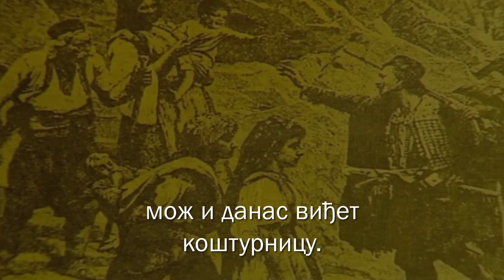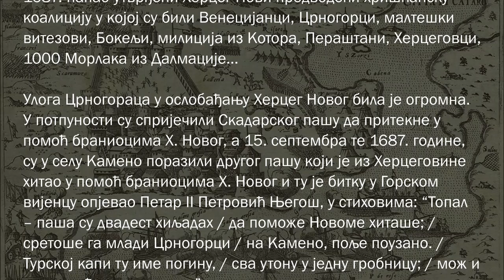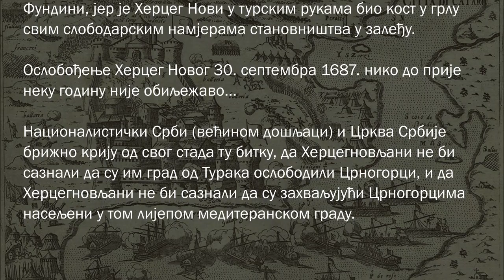Novi Grade, sjediš nakraj mora - Crnogorci oslobodili Herceg Novi 1687. godine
Novi Grade, sjediš nakraj mora - Crnogorci su prije 335 godina oslobodili Herceg Novi.

Dana 30. septembra 1687. godine hrišćanska koalicija koju su okupili Mlečani, poslije velike bitke oslobodila je od Osmanlija Herceg Novi i tako su Turci poslije 200 godina izbačeni iz Boke Kotorske. Turci su Novi osvojili 1482. godine i njime vladali do 1687. (sa kratkim prekidom 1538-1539. godine kada je bio u rukama Španaca). Bitka za Herceg Novi 1687. bila je jedna od bitaka u takozvanom Morejskom ratu (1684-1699), taj naziv rat je dobio po Moreji (Peloponezu), đe su vođene glavne ratne operacije. Sami Morejski rat bio je dio takozvanog Rata svete lige, rata evropskih sila protiv Turske, vođen od 1662. do 1699.

Herceg Novi u turskim rukama bio je kost u grlu Mlečanima, i kost u grlu svim slobodarskim namjerama hrišćanskog stanovništva u zaleđu. Značaj osvajanja Herceg Novog razumio je tada i crnogorski vladika Ruvim III Boljević, Radoslav Rotković predstavlja:

"Za vrijeme Morejskog rata stvorena je saradnja Crne Gore i Venecije, na kojoj su insistirali i vladika Ruvim III Boljević i njegov nasljednik vladika Visarion Borilović Bajica. Vladika Ruvim III Boljević iz Crmnice dolazio je u Kotor 1684. godine i kazao da se Crna Gora ne može dići protiv Turaka, ako se ne oslobodi Novi, kao ulaz u Boku, a sa njime i Risan, kako bi cijeli zaliv bio u jednim rukama. Tu istu ideju iznio je i jedan kaluđer iz Nikšića." (Radoslav Rotković, Izgon Turaka iz Novoga 1687, dnevni list "Republika", 26. januar 2006)

Bitka: Plan za napad na Herceg Novi je izradio odlični vojskovođa i generalni providur Dalmacije Đirolamo Korner (Girolamo Cornaro). Korner je u februaru 1687. u Kotoru obezbijedio podršku Crnogoraca i crnogorskog mitropolita Visariona Bajice, a krajem jula obavijestio je Senat Venecije da je sakupio 4000 Crnogoraca, Paštrovića, Peraštana i Albanaca. Ne znam ko su ovi "Albanci"... Paštrovići su još u srednjem vijeku na svoju sadašnju teritoriju došli iz Stare Crne Gore. "Crnogorska plemena se prije 560 godina dobrovoljno stavila pod okrilje Venecije" (Portal Analitika, 8. sep 2015.)

Korner je okupio šarenoliku hrišćansku vojsku, preko 10.000 boraca, među kojima je osim Crnogoraca i Bokelja bilo mletačkih plaćenika iz tvrđava širom Dalmacije, bilo je Firentinaca, papskih plaćenika, malteških vitezova, 1000 Vlaha (Morlaka) iz Dalmacije itd.

Mletačka flota uplovila je u zaliv 2. septembra a napad je počeo śutradan. Utvrđeni grad Herceg Novi bio je vrlo dobro branjen, branilo ga je 2000 ljudi, što Turaka, što hrišćana.

OSLOBOĐENJE HERCEG NOVOG OD OSMANLIJA, 1687. GODINE

Mletački general Đirolamo Korner je početkom septembra 1687. napao utvrđeni Herceg Novi predvodeći hrišćansku koaliciju u kojoj su bili Venecijanci, Crnogorci, malteški vitezovi, Bokelji, milicija iz Kotora, Peraštani, Hercegovci, 1000 Morlaka iz Dalmacije...

Uloga Crnogoraca u oslobađanju Herceg Novog bila je ogromna. U potpunosti su spriječili Skadarskog pašu da pritekne u pomoć braniocima H. Novog, a 15. septembra te 1687. godine, su u selu Kameno porazili drugog pašu koji je iz Hercegovine hitao u pomoć braniocima H. Novog i tu je bitku u Gorskom vijencu opjevao Petar II Petrović Njegoš, u stihovima: “Topal – paša su dvadest hiljadah / da pomože Novome hitaše; / sretoše ga mladi Crnogorci / na Kameno, polje pouzano. / Turskoj kapi tu ime poginu, / sva utonu u jednu grobnicu; / mož i danas viđet kosturnicu.”

Dvije neđelje kasnije, 30. septembra iste godine, hrišćanska koalicija oslobodila je od Osmanlija Herceg Novi.

Crnogorci su oslobodili Herceg Novi prije 335 godina.

Oslobođenje Herceg Novog je jedan od najznačajnijih vojnih uspjeha u istoriji crnogorskog ratovanja protiv Osmanlija, ta bitka je jednako značajna kao npr bitka na Vučjem dolu ili Fundini, jer je Herceg Novi u turskim rukama bio kost u grlu svim slobodarskim namjerama stanovništva u zaleđu.

Oslobođenje Herceg Novog 30. septembra 1687. niko do prije neku godinu nije obilježavo...

Ova velika i slavna bitka nepoznata je javnosti Crne Gore, niko je ne obilježava, naročito je kriju hercegnovski Srbi, razlog je jednostavan, u svim dokumentima iz tog vremena navode se Crnogorci kao jedni od oslobodilaca Herceg Novog. Naravno, nema nikakvog pomena Srba, jer je srpska narodnost u Boki izmišljena kad i u staroj Crnoj Gori, u 19. vijeku.

Petar II Petrović Njegoš: Gorski vijenac.

Noć je mjesečna, sjede oko ognjevah i kolo na velje guvno poje.

Kolo

Novi Grade, sjediš nakraj mora,
i valove brojiš niz pučinu
kako starac, na kamen sjedeći,
što nabraje svoje brojanice.
Divna sanka što si onda snio!
Mlečići te morem poduzeše,
Crnogorci gorom opasaše;
sastaše se u tvoje zidove,
okropiše krvlju i vodicom-
te od tada ne smrdiš nekršću.
Topal-paša su dvadest hiljadah
da pomože Novome hitaše;
sretoše ga mladi Crnogorci
na Kameno, polje pouzano.
Turskoj kapi tu ime poginu,
sva utonu u jednu grobnicu;
mož i danas viđet košturnicu.